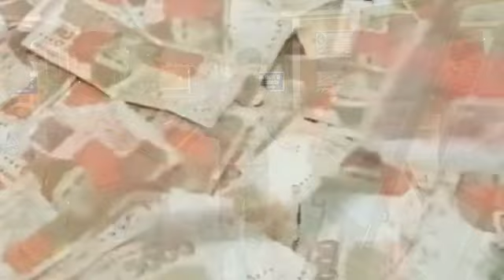Gen Asim Munir Chairing Important Meeting Over 9th May Incident | Imran Khan PTI | Murad Saeed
Gen Asim Munir Chairing Importent Meeting Over 9th May Incident | Imran Khan PTI | Murad Saeed